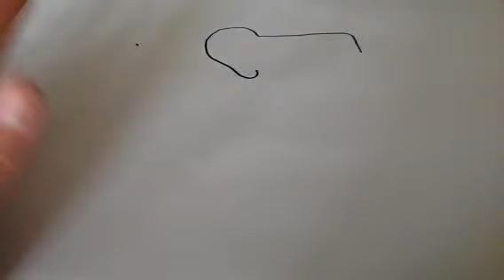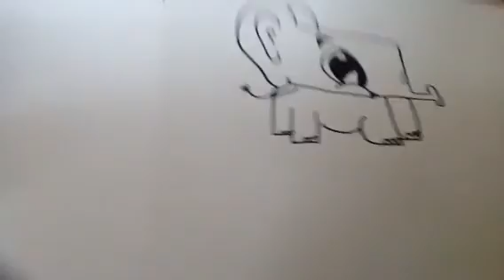How to draw a cartoon elephant